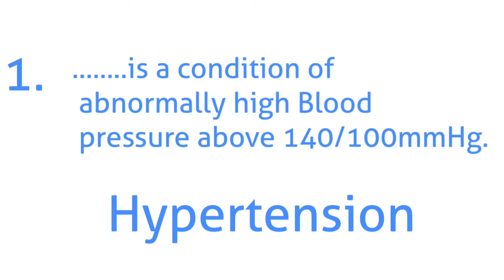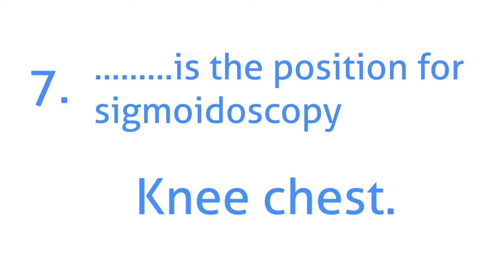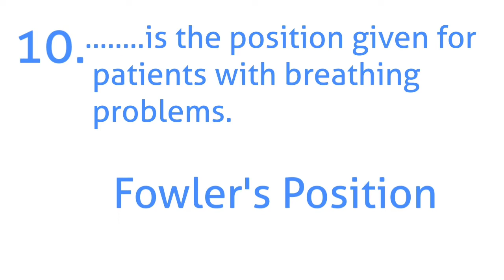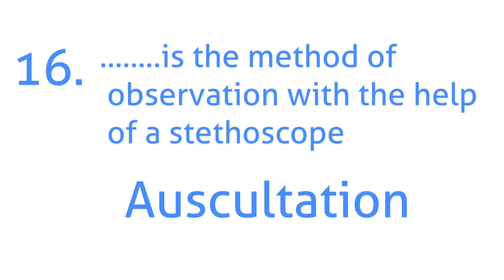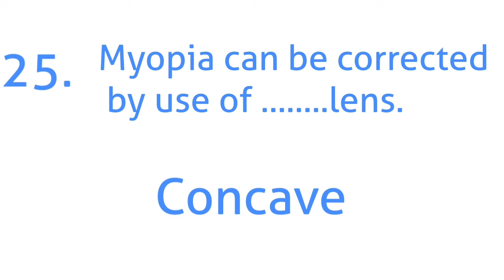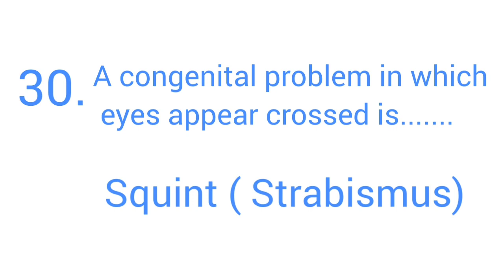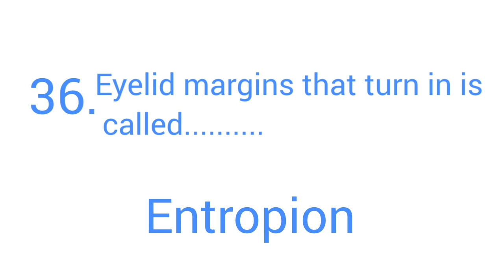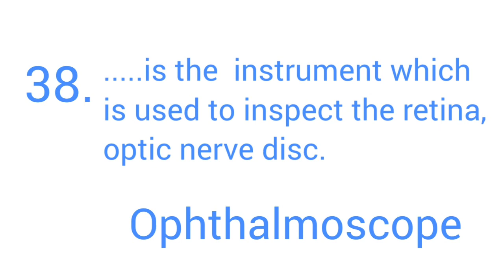Questions from Fundamentals of Nursing, Part -3. Kerala psc Nursing exam questions.